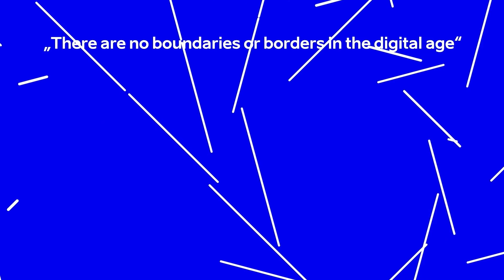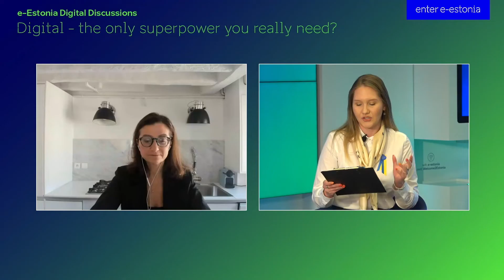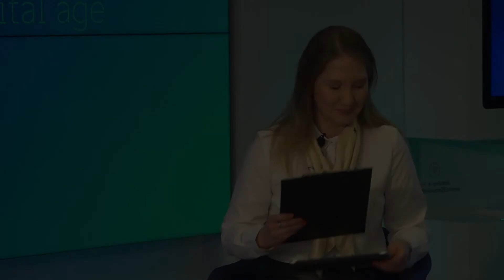e-Estonia Digital Discussion: Panel 2 - „There are no boundaries or borders in the digital age“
Top global digitalisation experts discuss about global trends and challenges in digitalisation, cross-border cooperation as well as collaboration and partnership between the public and private sector.

Panelists:

💡 Mr. Luukas Kristjan Ilves, the new CIO of Estonia;
Before becoming the Estonian Government CIO, Luukas Ilves was the Head of Strategy at cyber security and blockchain company Guardtime while having previously been the company’s Head of Innovation and Research cooperation. Before Guardtime, he was the Deputy Director and Senior Fellow of the Lisbon Council. During Estonia’s presidency of the Council of the European Union, Ilves led the digital policy team and program at the permanent representation of Estonia to the EU. He has also worked in the Estonian Information System Authority (RIA) and Ministry of Defense.

💡 Ms. Barbara Ubaldi, OECD head digital government and data unit;
Barbara Ubaldi is a Senior Policy Analyst at the OECD, responsible for the organisation’s work on Digital Government, Open Government Data, and Data-Driven Public Sectors since 2010. In this capacity, she has managed several thematic reviews on digital government and open government data and launched the OECD’s project on data-driven public sectors. She also co-ordinates the organisation’s work on digital government indicators. She oversees the work on using new technologies by governments, including cloud computing, social media, mobile technologies, machine learning algorithms, and artificial intelligence.

💡 Mr. Oliver Väärtnõu, CEO of Cybernetica, the company that has had a leading role in developing the X-Road – the backbone of the Estonian digital state.
Oliver Väärtnõu has served as the CEO of Cybernetica since 2014. Before joining the company, he used to work as the Head of the Government Office Strategy Bureau and the Executive Director of the Technology Development Centre of Eliko OÜ. Oliver Väärtnõu has worked in Sweden and Denmark, focusing mainly on international relations and management consulting. He is a member of the Research and Development Council of the Prime Minister’s Office, a member of the Estonian Chamber of Commerce and Industry Board, and a member of the SCCFIV Council. He holds a Master’s degree in Innovation and Technology Policy from the University of Sussex.